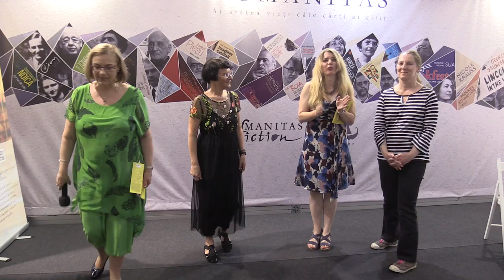(6) Denisa Comănescu - Încheiere "Băiatul cel nou" de Tracy Chevalier (Bookfest, 2018.06.01)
În data de 1 iunie 2018 a avut loc la standul editurii Humanitas din cadrul Bookfest (Romexpo, București, 2018) lansarea cărții "Băiatul cel nou", de Tracy Chevalier, volum apărut în seria „Hogarth Shakespeare“.

Vorbitori: Ioana Pârvulescu, Ioana Nicolaie, Vali Florescu, Denisa Comănescu.